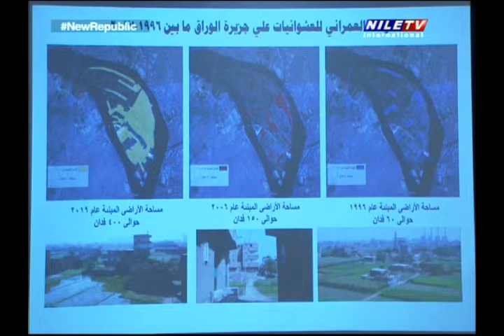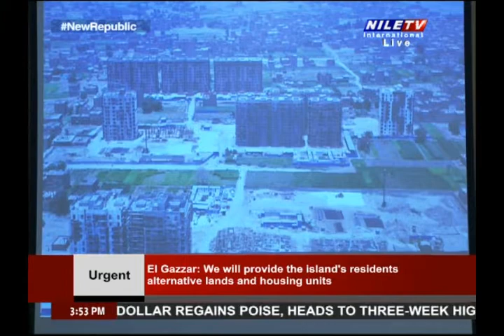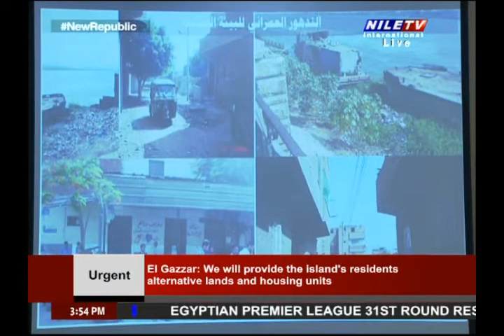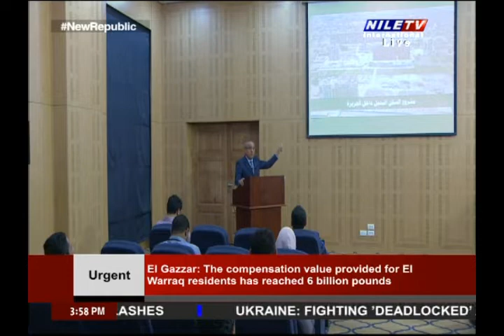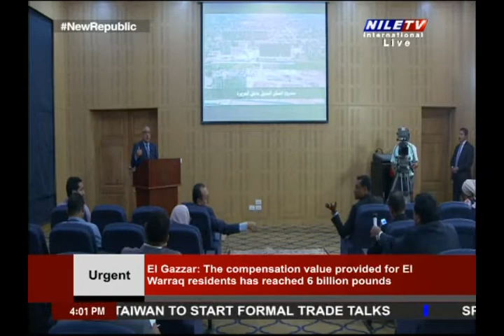Press Conference of Minister of Housing, following cabinet meeting in New Allamien City 18 8 2022